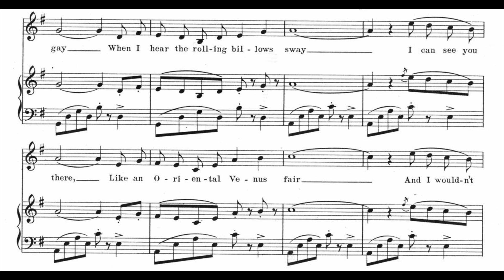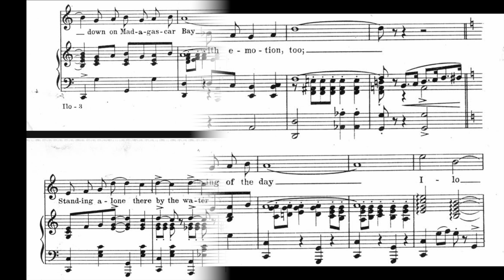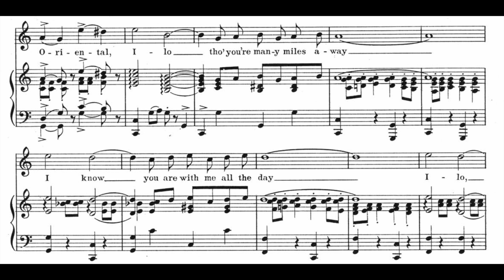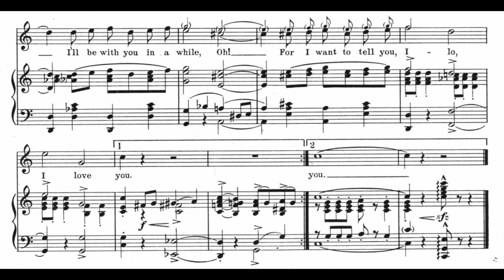Ilo (1921)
(A Voice From Mummyland) A popular song from 1921.
Words and music by Johnny Black

Lyrics:

I am on my way
Back again to Madagascar Bay
I'll be feeling gay
When I hear the rolling billows sway
I can see you there
Like an Oriental Venus fair
And I wouldn't care
If tomorrow would find me there
For I'm like the ocean
Just like the ocean blue
Filled with devotion, and with emotion, too

Chorus
Ilo, I am thinking of the day
Ilo, down on Madagascar Bay
You looked to me like Neptune's daughter
Standing alone there by the water
Your eyes appealed so, they made me feel so
Sentimental, Oriental
Ilo, tho' you're many miles away
I know you are with me all the way
Ilo, I'll be with you in a while, oh!
For I want to tell you
Ilo, I love you